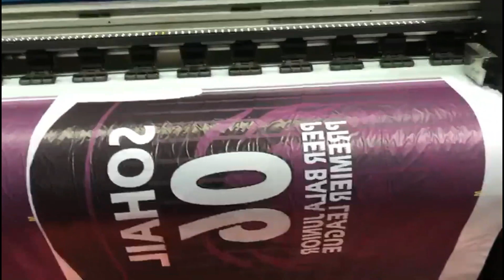Sports Trouser Shirt Price in Pakistan 2024 | Sports Trouser Shirt Factory in Pakistan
In this video, we will show you how color trouser shirts are made in Pakistan, which are used as uniforms in different games like cricket, football, volleyball, badminton, and all games.

white shirt with trousers
sublimation sports jersey
sublimation t shirts
sublimation printing
sublimation printing t shirts
sublimation sportswear
sublimation jerseys
tracksuit on factory rates in pakistan
branded tracksuit on factory rates in pakistan
trousers wholesale market in pakistan
t shirt business in pakistan
shirt printing machine in pakistan
trousers prices in pakistan
how to sublimation sports shor
sublimation shirts